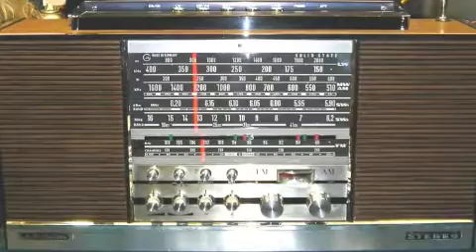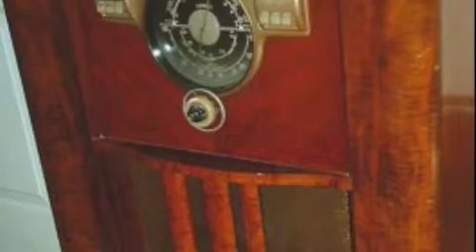Antique Radios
Display a beautiful antique radio in your home.